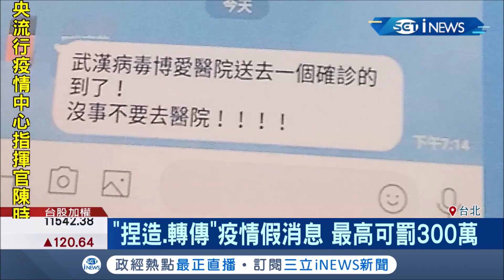武漢肺炎惹全球人心惶惶..警方宣布網上若出現捏造.轉傳疫情假消息 最高將罰款300萬元│記者 蔡駿琪 顧元松│【台灣要聞。先知道】20200131│三立iNEWS